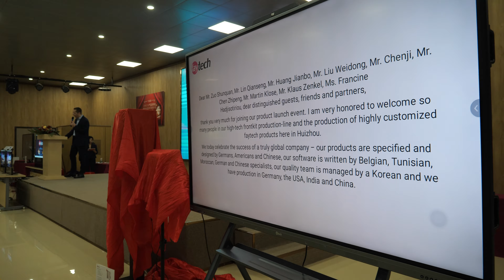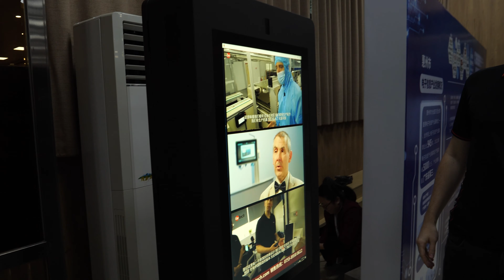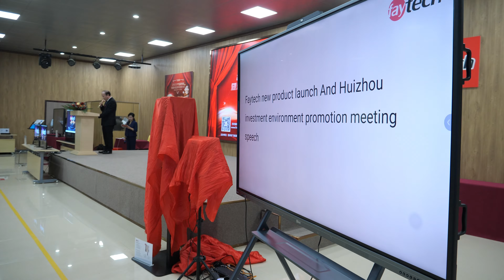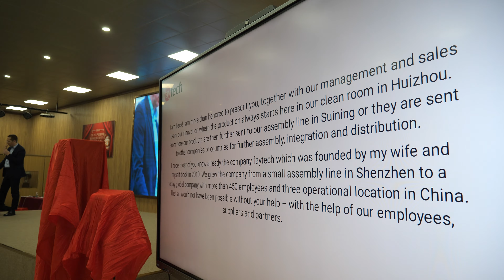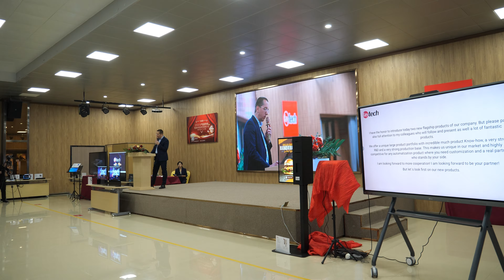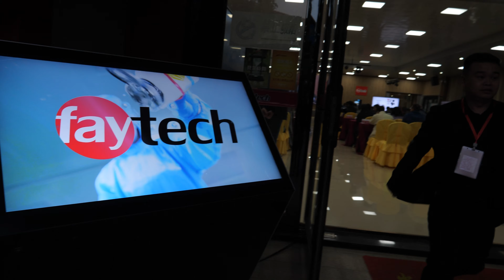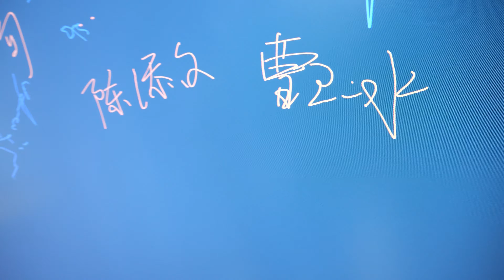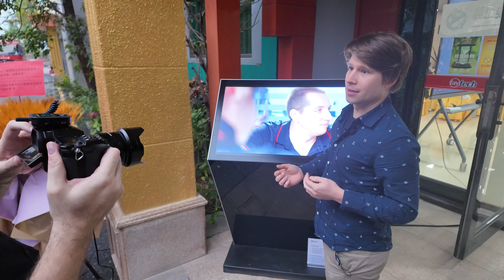faytech 2023 Product Reveal Event, Full Length! Huizhou, China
This is the full length un-shortened version of my full video coverage of the faytech 2023 Product Reveal event (later I will try to edit a shorter version of this video), together with Bernard van Strien, Marketing Director of faytech who provides real-time translation voice-over, and we interview many of the participants of the event as possible. Each topic/interview will be split out too as separate shorter videos next week, with time coded links here too. Soon I will also upload my faytech Suining factory tour videos, this event was on Monday December 18th 2023 in Huizhou, China.

faytech’s Product Reveal Event, their second large-scale event of the year, took place December 18th, at the Carundo Sports Park in Huizhou, China.
The Event had over 180 attendees, including distributors and customers from all over China, as well as delegations from faytech Korea, faytech Japan, faytech India and Pyramid Germany present to witness this product reveal!
The event was jointly organized in conjunction with the local Huizhou Municipal Bureau of Commerce, and they were honoured by the presence of Mr. Zuo Shunquan, the Deputy Secretary-General of Huizhou Municipal People's Government and Mr. Lin Qiansen the Deputy Director of the Huizhou Municipal Bureau of Commerce who both attended and participated with speeches relating to local Huizhou business infrastructure and development and investment opportunities.
Arne Weber, Haber Guo, Harrison Song, Michael Faass, Mark Ge, Henry Gao, JY Jung and Micol Tan introduced faytech’s product portfolio and showcased more than 30 products. Some of the presentation highlights included faytech’s revolutionary Transparent OLED Kiosk solution, which changes the entire atmosphere of the room as well as our new Camera AI rail, which facilitates the automation of manufacturing assembly lines such as we have already installed in our Huizhou and Suining factories.
Other notable introductions included their new IP65 and IP69 stainless steel touch monitors and PCs for the most rugged of environments. transparent OLED displays, interactive whiteboards, 3D Displays, Outdoor kiosks, eINK displays, a 48.5” stretched display, modular front & back kit lineup, high temperature resistant touch kits, interactive shopping cart, innovative parking solution and many more.
The event also included a signing ceremony with 4 strategic partnership agreements being concluded which they believe will elevate their presence and take their business and solutions within this market to the next level.
faytech would like to give special thanks to their guest speaker Martin Klose of the AHK, as well as their VIP guests Klaus Zenkel and Francine Hadjisotiriou-Tersiguel of the European Chambers, and Henk Werner a.k.a The Map, and of course the government leaders on behalf of Huizhou, as well as the entire faytech team, supporting staff and local media.
A great part of this delegation from faytech international offices and the VIP attendees were also interviewed during the event, to give you more insight in their role at faytech and what their position is within China or other parts of the world.
Expect more updates in the coming weeks on this event as there is much more media to be shared, and don't forget to contact them to learn more about our products and upcoming events!
See the recap of this event more information on all of faytech’s products, visit their